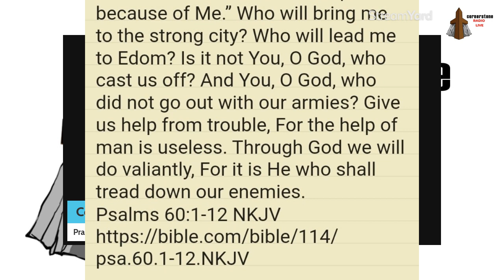Daily Psalm Reading Psalm 60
Praise Jesus! It's time for another Daily Psalm Reading today it's Psalm 60! Let's rejoice as the Lord has breathed another day into our lungs!

praisejesus I'm glad you're here today! welcome to Cornerstone Ministry where Jesus is the way, the truth, and the life. John 14:6.

If you would like to support Cornerstone Ministry in its work you can do so through PayPal here